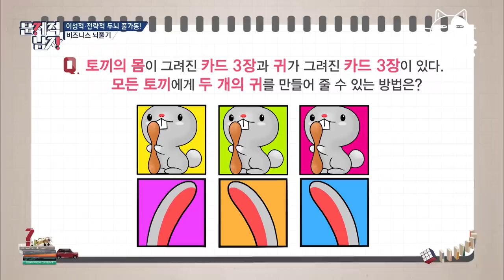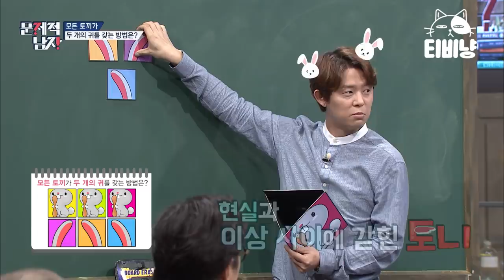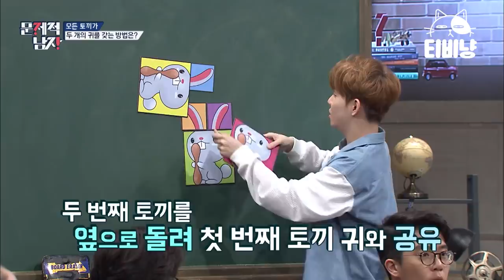[티비냥] (ENG/SPA/IND) IQ 156 Park Kyung, is His Brain Structure Different? | ProblematicMen | 160626